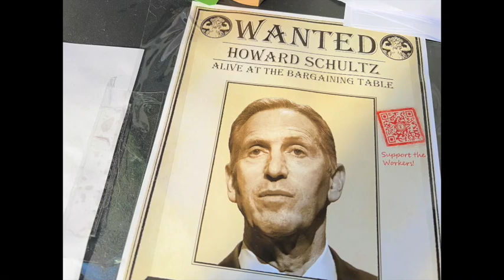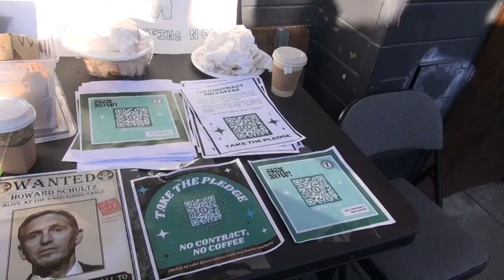Starbucks Workers Strike100 Stores: SF Castro District Starbucks Barrista Kyle Trainer Speaks Out!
Over 100 Starbucks stores went on strike on December 16, 2022  for a union contract. In the San Francisco Castro district barista Kyle Trainer talked about why he was striking and what the issues are. Starbucks franchise workers in Safeway and other unionized locations who work for Safeway are in the union and paid union wages unlike Starbucks owned by the chain and individual owners. This conspiracy to keep out the union along with the shutdown of stores with union supporters is illegal but being allowed by the NLRB.
This was done by WorkWeek
Additional Media
SF Union Starbucks workers in Castro begin three day strike
Additional Info
Starbucks Workers United